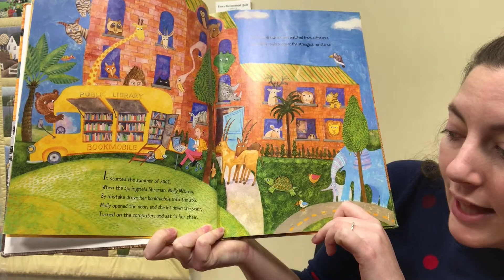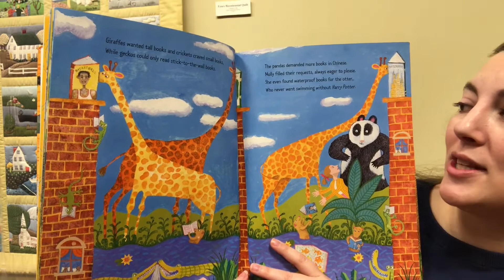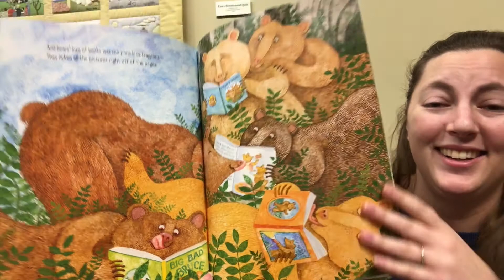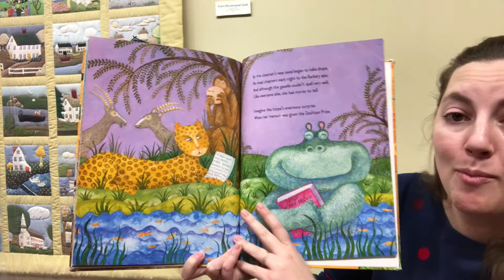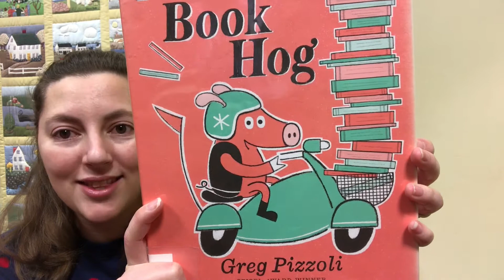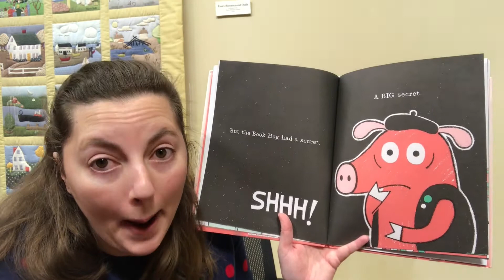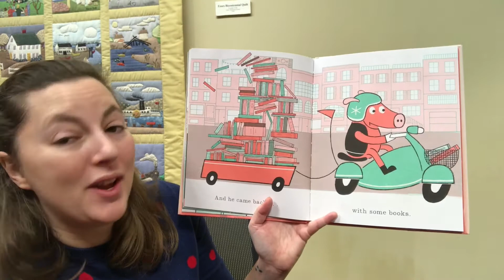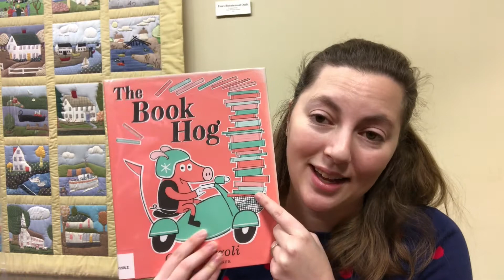Take the Library to Your Child Day Storytime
It's the 10th-anniversary celebration of Take Your Child to the Library Day, or as we're calling it this year, Take the Library to Your Child Day! This special storytime is a sneak preview of our summer reading theme: Tails and Tales.

Find out about the rest of our activities for today on our